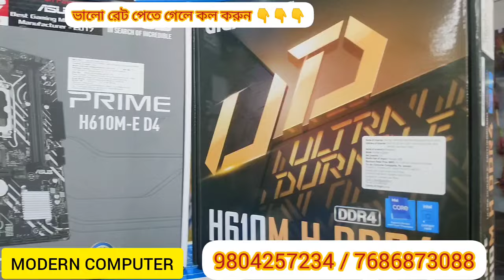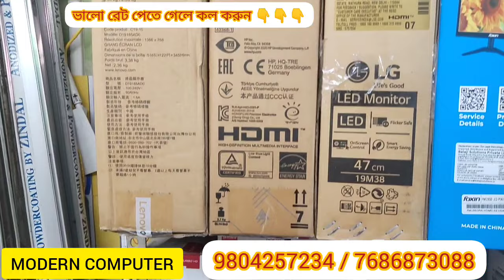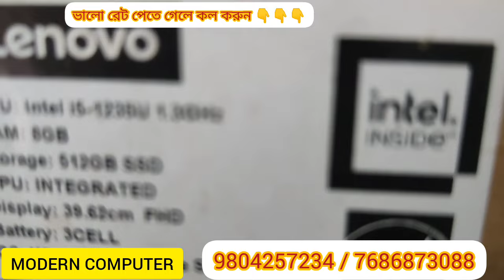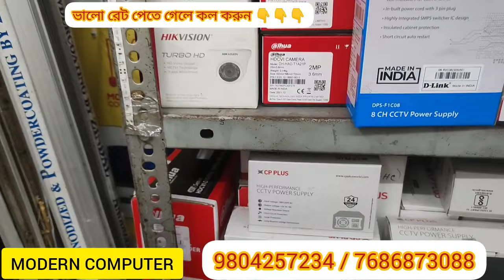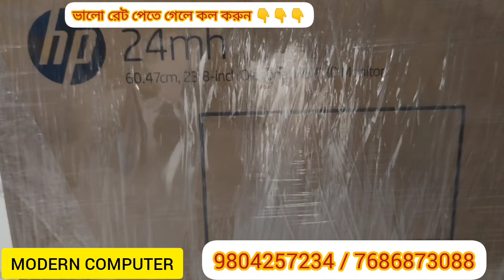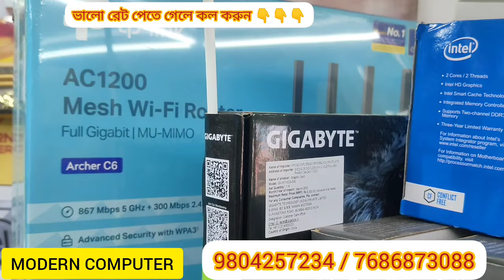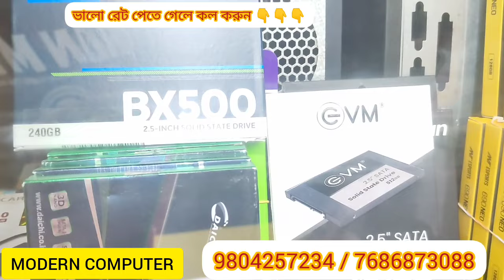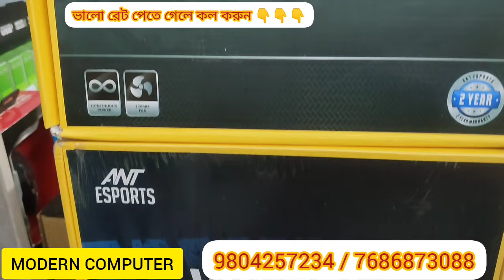কম্পিউটার পূজা ধামাকা! 9804257234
কম্পিউটার পূজা ধামাকা

মিনি ডেক্সটপ মাত্র 8,800 টাকা!

ফোন করে দাম জানতে পারেন। ঘরে বসেও অর্ডার দিতে পারেন। ঘরে বসে অর্ডার দেওয়ার জন্য, মাত্র 100 টাকা দিয়ে বুক করতে পারেন। বাকি টাকা ডেলিভারি হওয়ার পর দিতে পারেন। আমরা ক্রেডিট কার্ডে পেমেন্ট গ্রহন করি। অনলাইনেও পেমেন্ট দিতে পারেন।

গেমিং পিসি এডিতিং পিসি, অফিস পিসি, স্টুডেন্ট পিসি, অনলাইনে ভাল কাজ করার জন্য খুব কম পয়সায় কম্পিউটার পাবেন।
আমাদের দোকান 365 দিন খোলা থাকে। আমরা  service 365 দিনই দিয়ে থাকি।
নিচের দেওয়া নাম্বারে যোগাযোগ করতে পারেন।

সেল চলছে.

শুধু মাত্র মডার্ন কম্পিউটার এর শাখা গুলো থেকে।

♦️ NEW DESKTOP/ CCTV @6800/- STARTING

LAPTOP/PRINTER / LAMINATION MACHINE/ NOTE COUNTING MACHINE/ FINGER PRINT SCREENER AVAILABLE

🔥 SHOP OPEN 365 DAYS🔥
MODERN COMPUTER - ESTD 1999

সেল চলছে.

এখন ঘরে বসেই পাবেন,
Gaming PC,
Laptop,
CC Tv,
Dell,
HP,
Lenovo,
Used Laptop,
Computer Under 10000,
used laptop under 15000,
used dell laptop,
sasta laptop market,
new compter steup under 10000,
gaming pc build up,
full gaming desktop price,

Gaming PC,
Laptop,
CC Tv,
Dell,
HP,
Lenovo,
Used Laptop,
Computer Under 10000,